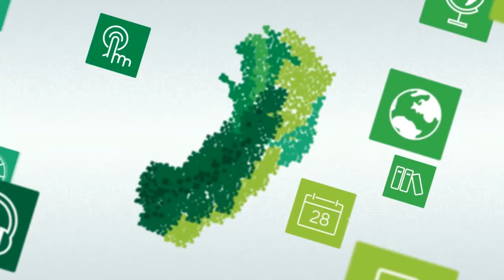Apresentação da disciplina de Sociologia da Educação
Curso: Complementação Pedagógica
Disciplina: Sociologia da Educação
Professor: Márcio De Paula Filgueiras